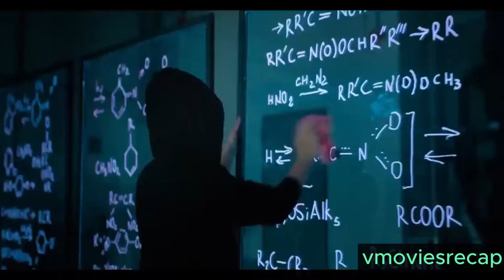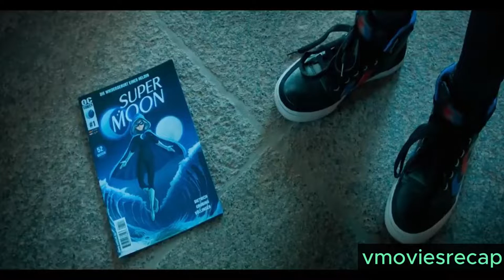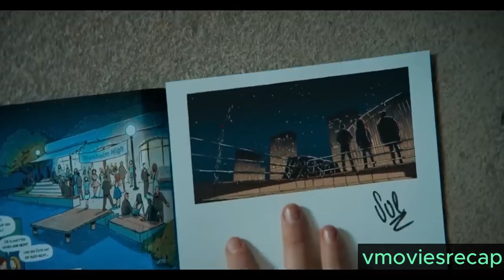Surviving a nuclear reactor explosion her body suddenly went invisible -movie recap